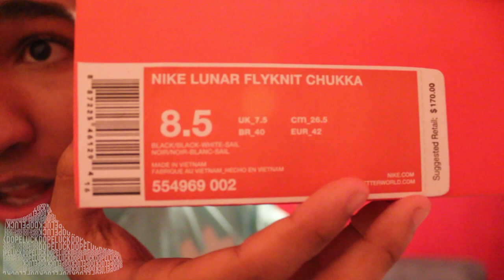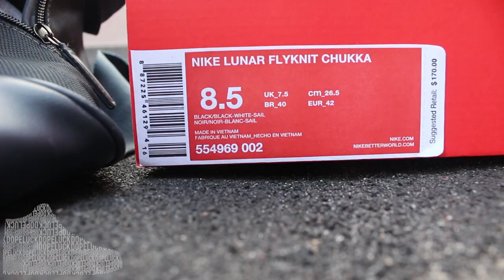FlyKnit Chukka black Sail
Waz Dope of DopeLuck takes you on an extremely awkward review of the flyknit chukka in the Black and Sail color way.